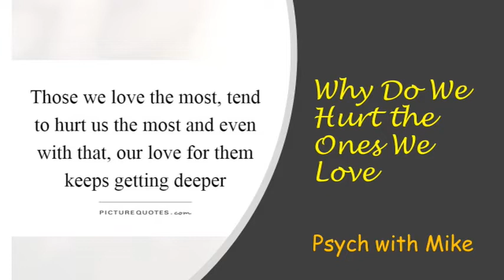Why Do We Hurt The Ones We Love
It is one of the most unfortunate paradoxies that we often hurt the ones we love. But it is also true that we tend to stay in relationships even after they become toxic. How do we know when it is time to leave a relationship and how do we know?